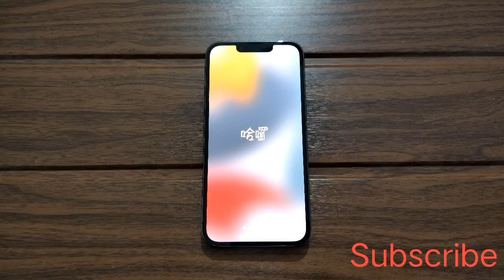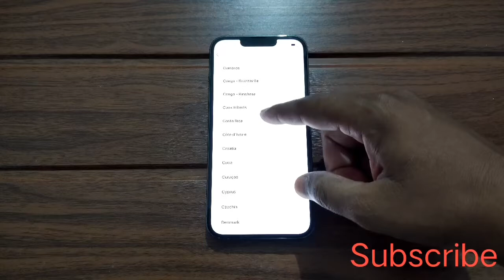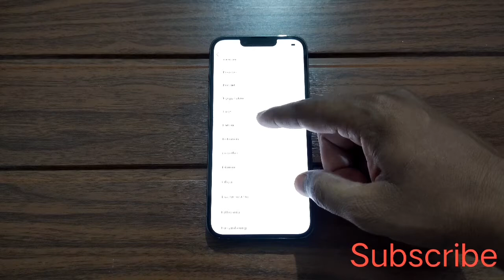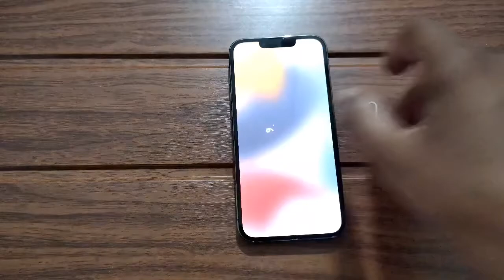iPhone 13 Pro Unboxing . iPhone 13 Pro 256 GB. Iphone 13 Pro Alpine Green.